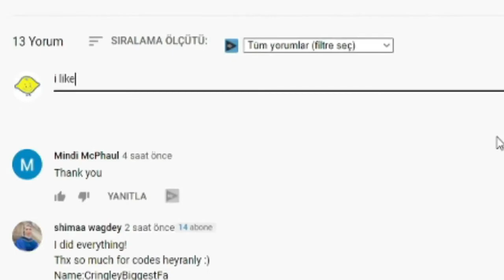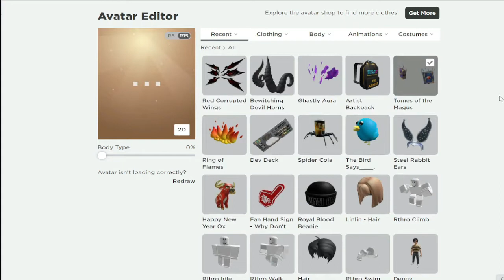🔫 Roblox Nerf Strike Codes 🔫 ALL NEW *SECRET* EVENT CODES!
I have put together all the new secret codes of Roblox Nerf Strike in this video. Nerf Strike is a Roblox game where players are divided into two teams and we try to destroy each other using nerfs. Have a good time.